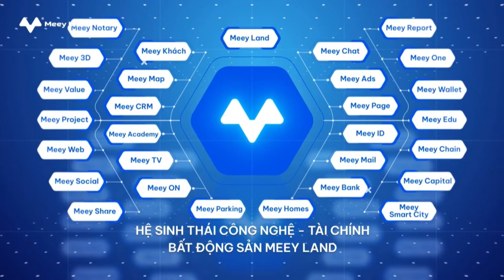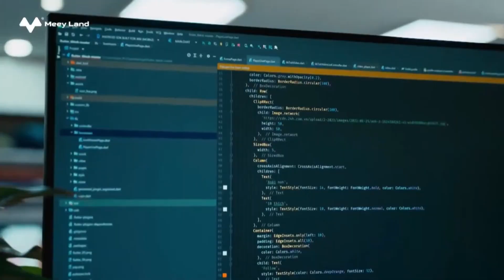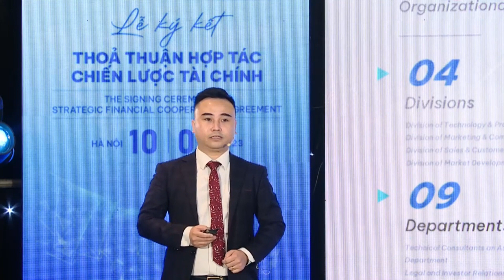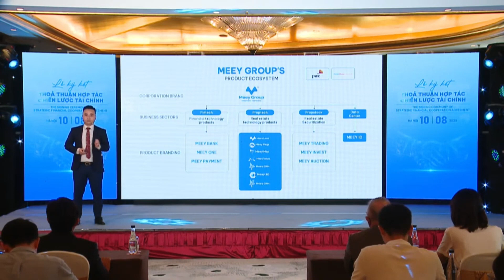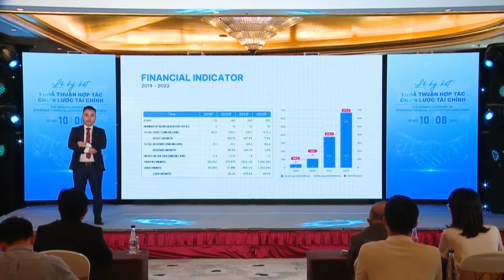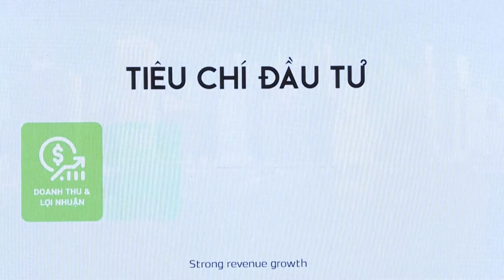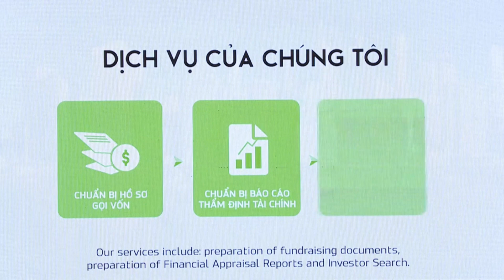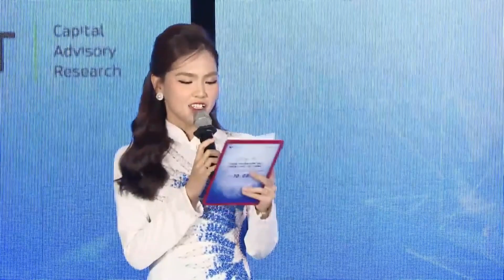Video full buổi lễ ký kết hợp tác giữa Meey Land và Quỹ Alamat capital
Ngày 10/08, Công ty Cổ phần Tập đoàn Meey Land và Quỹ Alamat Capital chính thức ký kết hợp tác chiến lược với các hạng mục nhằm hỗ trợ doanh nghiệp cơ cấu nguồn vốn, thu hút đầu tư và cố vấn chiến lược tài chính.

Chủ tịch Hoàng Mai Chung chia sẻ: "Hợp tác với Quỹ Alamat Capital, chúng tôi kỳ vọng đây sẽ là bước ngoặt giúp Meey Land bứt tốc. Khi có nền tảng tài chính vững mạnh, cơ cấu và sử dụng nguồn vốn hợp lý cho các hoạt động phát triển sản phẩm, kinh doanh, Meey Land sẽ tiến nhanh hơn tới mục tiêu trở thành doanh nghiệp tỷ đô”.
Cơ hội đầu tư
Hệ sinh thái Công nghệ - Tài chính - Bất động sản Meey Land
🌐 Link đầu tư Meey Land:
Trải nghiệm 360 Tour Meey Group, ứng dụng chia sẻ Meey Land

CHỌN MEEY LAND - CHỌN ĐẦU TƯ ĐÚNG!
Full buổi lễ ký kết hợp tác giữa Meey Land và Quỹ Alamat capital
Nguồn video: Meey Land
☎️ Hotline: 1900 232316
Hoặc trực tiếp qua Zalo cho Dũng: 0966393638